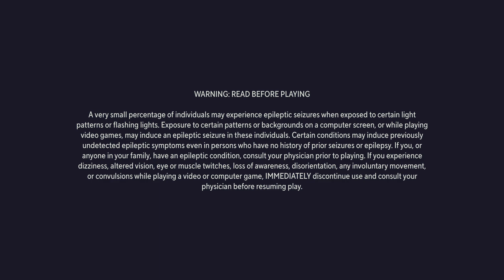MultiVersus [1] | Road to the Powerpuff Girls (Part 1)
Played on PS5. I can't believe the Powerpuff Girls are what got me to play this game again, but I guess that's just how it goes; put something I like in a game I've dropped or I'm unfamiliar with, and I'll probably play it XD

The Road to the PPG title will probably stay up until I actually get enough Gleamium to get the Powerpuff Girls properly. I'll try not to spend any IRL money on this 😅